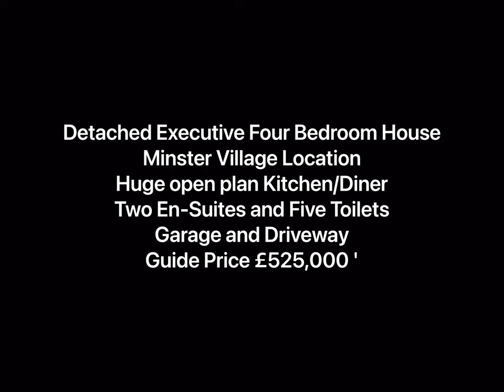Detached Four Bedroom Executive House For Sale in Minster, Ramsgate, Kent